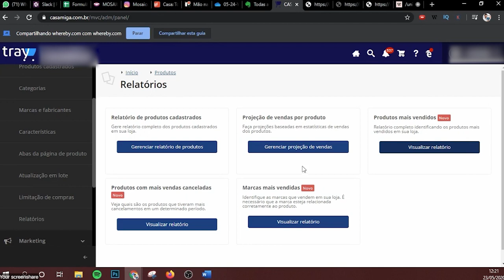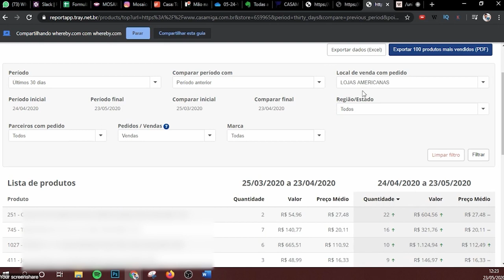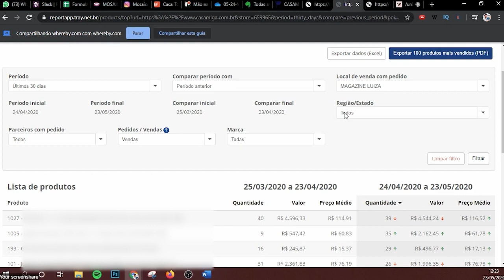Passo a passo de como extrair e analisar relatório de sua Curva A de Produtos pela Tray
No vídeo do Mão na Massa de hoje, vamos mostrar como emitir relatórios para fazer a seleção de produtos importantes em cada canal, tanto na sua loja virtual como nos Marketplaces, pela Plataforma da Tray.

Importante observar que o relatório será dos produtos vendidos e não dos anúncios, mas começamos a entender a importância dos produtos.

Pelo menu lateral, selecione “PRODUTOS” e, em seguida, “RELATÓRIOS”. Selecione “PRODUTOS MAIS VENDIDOS” e clique em “VISUALIZAR RELATÓRIOS”.

Você consegue filtrar por período e por canal de venda, além de ter a possibilidade de comparar com outro período ou não, para saber o crescimento. Também pode filtrar por Região, para ter uma ideia de frete, por exemplo.

Com os relatórios em mãos, utilizando filtros por canais de venda, por exemplo, você consegue traçar várias estratégias. Pode escolher quais produtos enviar para o fulfillment, pode comparar se está performando da mesma forma os produtos nos seus canais, pode entender se uma campanha de publicidade trouxe os resultados desejados, entre outras coisas. Essa é uma função importante para os sellers que optam pela integração com a plataforma da Tray.

Assim, com o relatório da sua curva de vendas de produtos, consegue extrair sua curva A, e você poderá tomar as decisões baseado em fatos e não em “achismos” ou suposições.

Os relatórios podem ser exportados para o Excel para que facilite o seu diagnóstico. É bem simples: você vai somar o seu faturamento total e analisar quais são os produtos que correspondem a 80% dele. Com isso, de forma simples, terá sua curva A.

Isso você pode fazer em cada um dos canais de venda como Mercado Livre, Magazine Luiza, B2W. Um detalhe é que, no caso do B2W Marketplace, você precisa tirar um relatório separado de cada uma das marcas (Lojas Americanas, Submarino, Shoptime).

O diagnóstico do seu negócio é fundamental para que venda e performe de forma consistente.

Me conta se já conhecia essa função da Tray e como está fazendo o diagnóstico da sua empresa e como você faz a sua integração para loja virtual com ERPs e Marketplaces.

Apoiam nosso projeto:
Cupom: umarketplace
Cupom: PARCEIRO20